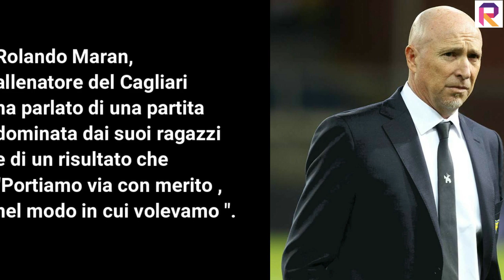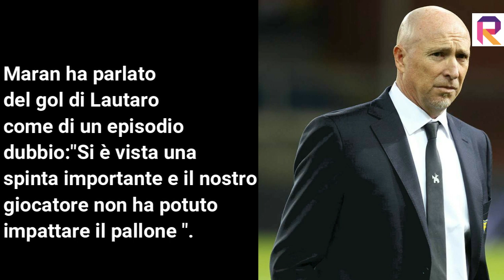INTER CALIARI :HIGHLIGHTS E GOL